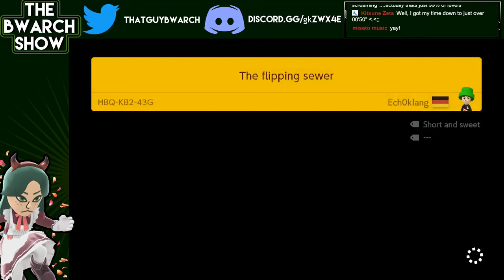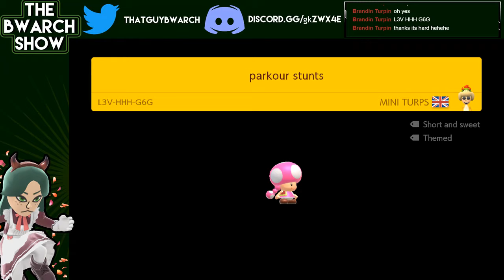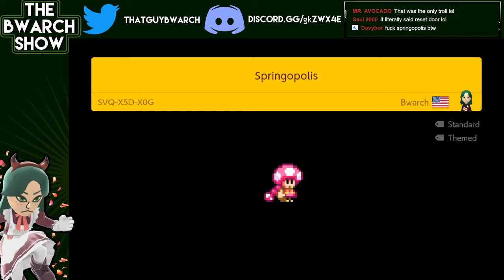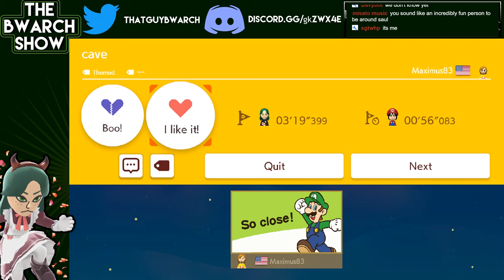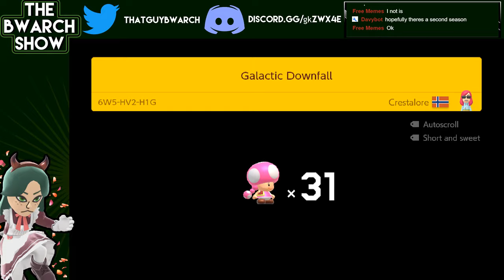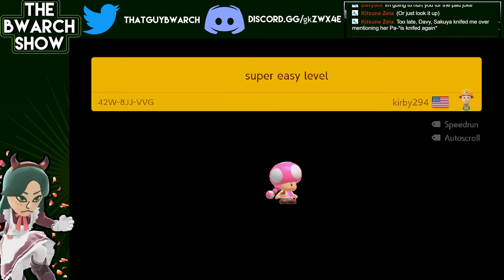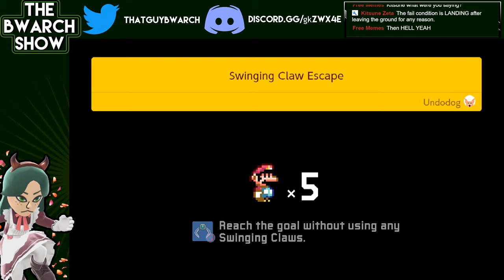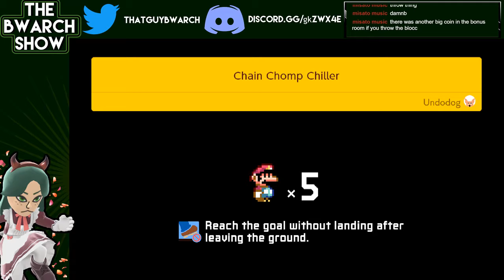Mario Maker 2 - Stream 5